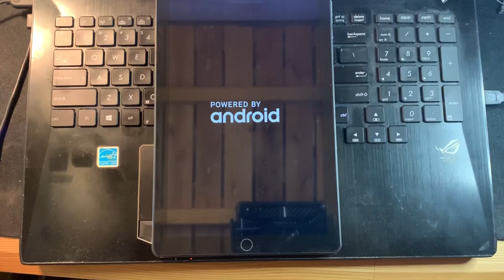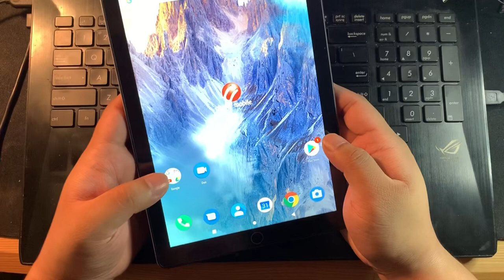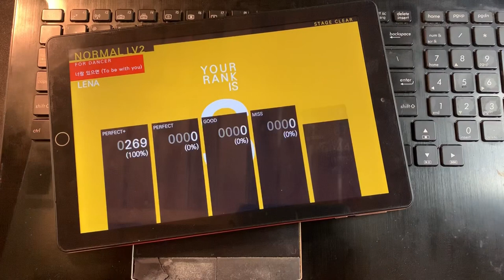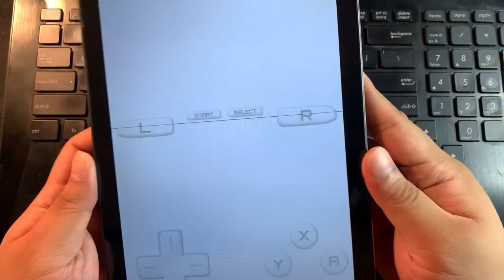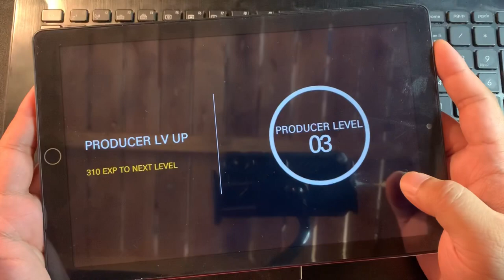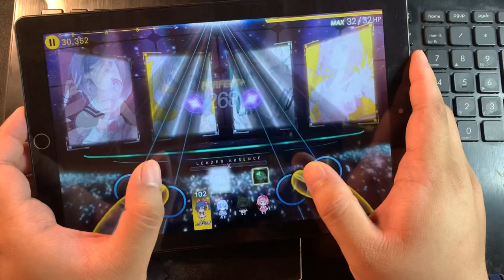CHERRY MOBILE FLARE TAB PRO REVIEW | TAGALOG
Cherry mobile Flare tab PRO Review sa 5,499 ok ba itong tablet na to?

Cubicle hits Radio
Filipino tech podcast